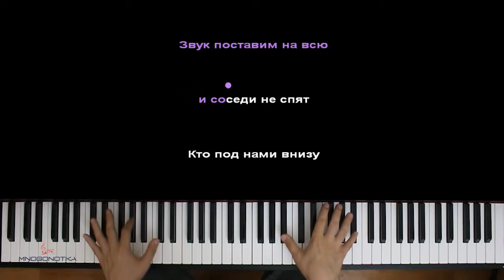Dabro - Юность ● караоке | PIANO_KARAOKE ● ᴴᴰ + НОТЫ & MIDI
• НАШИ СОЦ. СЕТИ / WE'RE ON SOC. SITES•
• НАШ САЙТ С НОТАМИ / OUR WEBSITE WITH SHEETS •

[ТЕКСТ ПЕСНИ]:
[Вступление/Припев]
Звук поставим на всю и соседи не спят
Кто под нами внизу, вы простите меня
А потом, о любви говорить до утра
Это юность моя, это юность моя

[Куплет 1]
Знаю, мы сегодня точно не уснём
Знаю, будем до утра смотреть на звёзды
Тебя греют мои руки и костёр
Так красиво поднимает искры в воздух

Ветер ласкает глаза, солнце уходит в закат
Кто был со мной до конца, с теми ни шагу назад
И вот мы стали сильней, но накрывает тоска
Я соберу всех друзей и тогда

[Куплет 2]
Слышит музыку уже весь двор
И мы ставим это на повтор
Ревёт мотор, катим вперёд
В центре уже отдыхает народ

Эй, прибавляй звук, настежь окно
Снова на всю из колонок Dabro
Пара друзей, также подруг
Не предам их и на сердце мечту

Две белые косички подлетают наверх
Я тебя целую в губы, и ты в ответ
Подходи ко мне и только закрывай дверь
Я хочу побыть с тобою наедине

За стеной бит и бас гремит (йе, йей)
Мы снова не спим, пока весь город спит
И я, знаю одно - наше время летит

[Переход]
Ты просто обещай не грустить и улыбнись
Никогда не забывай и ещё почаще снись
Буду новой встречи ждать и скучать за блеском глаз
Будет всё, ну а пока - давай, как в последний раз

[Проигрыш]

Оптимизация видео:

дабро юность караоке,
дабро юность пианино